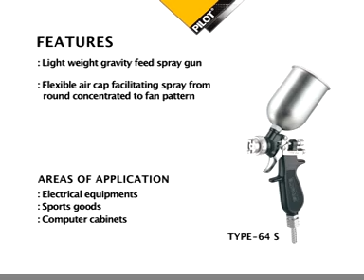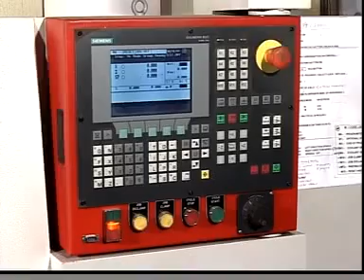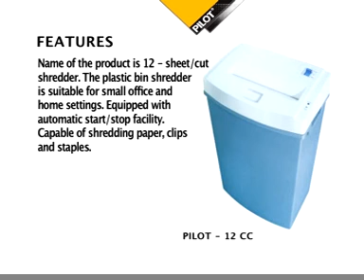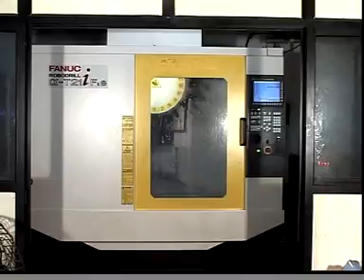Pilot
Pilot India av-Celebrating 50 years.